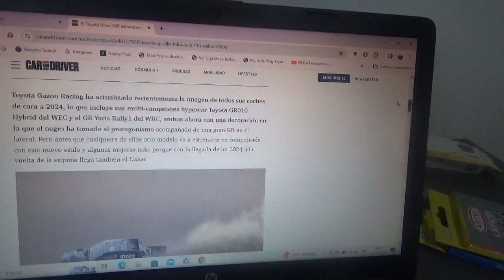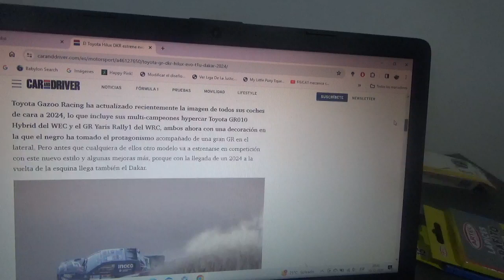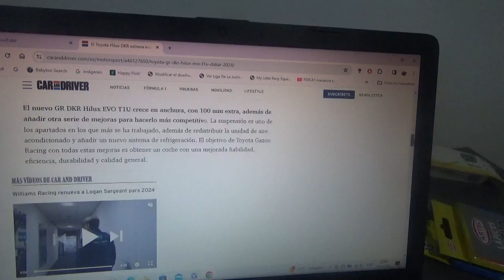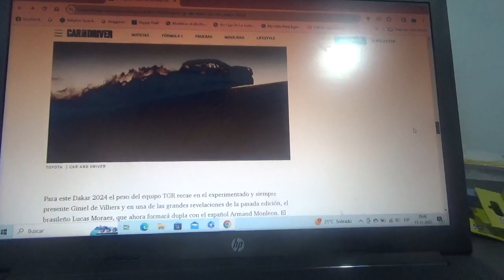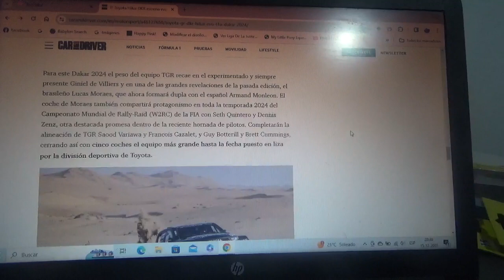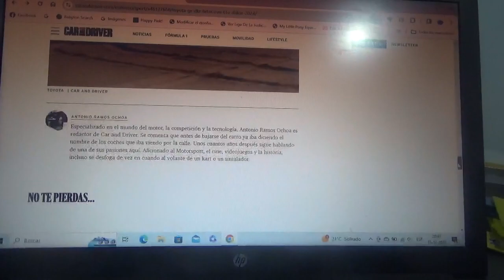El Toyota Hilux DKR estrena nueva evolución y cambio de colores para el Rally Dakar 2024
Además de estas nuevas mejoras también usará combustible sostenible y ya estará listo para la siguiente versión 2024 del Rally Dakar que comenzará muy pronto en el siguiente mes de Enero de dicho año que está a punto de comenzar